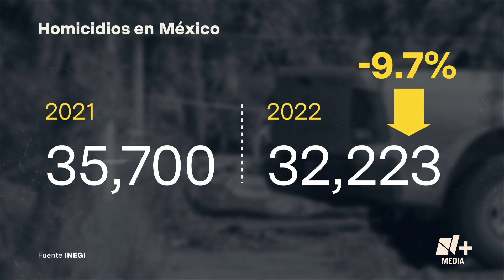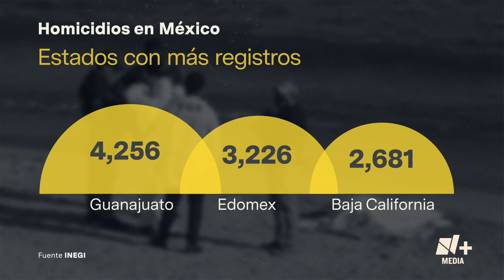Homicidios en México; ¿Cuáles son los estados con más muertes? - Bien y de Buenas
De acuerdo con el reporte preliminar del Inegi, Guanajuato, Estado de México y Baja California son las entidades que registran el mayor número de homicidios en el país. La mayoría de las víctimas son hombres y las armas de fuego son las más utilizadas en este tipo de crímenes.